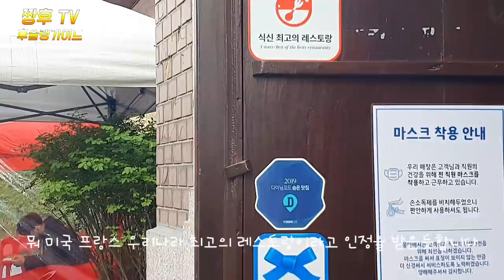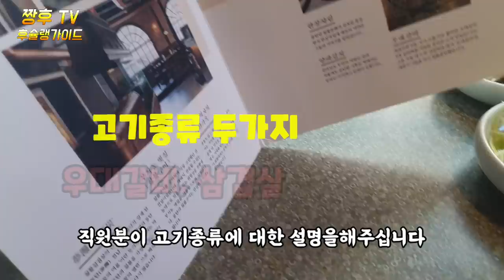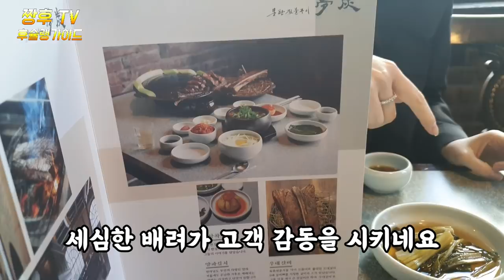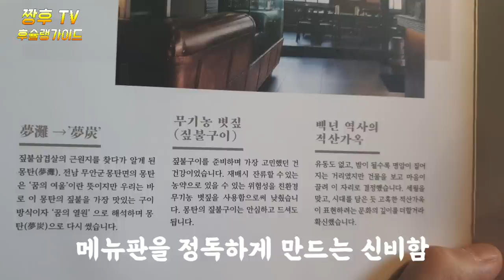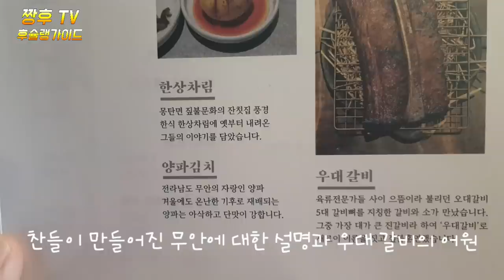매일 가고 싶은 인생 맛집 짚불갈비,삼겹살 .I went to the sacred place of insiders who wait for 4 hours.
너무 웨이팅이 길어서 실패한 몽탄을 이번엔 성공하고 왔습니다.
인싸들의 성지라고 불리는 이곳이 왜 이렇게 웨이팅이 있는지 그리고 솔직한 리뷰를 전달해 드립니다 .

☆시청자맛집 제보

☆몽탄

서울 용산구 백범로99길 50

매일 16:00 - 23:30

Mongtan, who failed due to too long waiting, succeeded this time.
This place, called the sacred place of insiders, has such a wait and gives you an honest review.

☆ Viewers' Restaurant Report

☆Mongtan

Baekbeom-ro 99-gil, Yongsan-gu, Seoul, 50

16:00 to 23:30 every day

魏婷婷因太长而失败的梦丹,这次终于成功了。
这里被称为"仁师们的圣地",为什么会有这样的活动呢?

☆如果您喜欢看视频的话,喜欢和订阅对内容制作有很大的帮助。

谢谢您收看。

☆观众美食店举报

首尔龙山区白凡路九九街50

每天16:00 - 23:30

あまりにもウェイティングが長くて失敗したモンタンを 今回は成功してきました。
インサたちの聖地と呼ばれるここがどうしてこんなにウェイティングがあるのか、そして率直なレビューをお伝えします。

醫 映像を楽しんでいただけたら嬉しいです。と購読はコンテンツ制作に大きく役立ちます。

■視聴者グルメ情報

ソウル龍山区白凡路99キル50

毎日 16:00 - 23:30

Lần này mình đã thành công trong việc hoàn thành nhiệm vụ của Montan, người đã thất bại vì chờ đợi quá lâu.
Nơi này được gọi là thánh địa của các nhân viên, chúng tôi sẽ gửi đến các bạn những đánh giá chân thật và lý do tại sao nơi này lại có lượn sóng như vậy.

☆ Nếu các bạn xem video vui vẻ thì tốt quá. Việc đặt mua nội dung sẽ có sức mạnh rất nhiều.

▁감사합니다 Cảm ơn các bạn đã theo dõi.

☆ Thông báo nhà hàng ngon của khán giả

☆Montan

Đường 99 Baekbeomro, quận Yongsan, Seoul 50

Mỗi ngày từ 16h đến 23h30.

พวกเราเนี่ย เวลดันตัวยาวจนล้มเหลว รอบนี้ก็มาประสบความสําเร็จนะครับ
และมันถูกเรียกว่า "วิหารแห่งเกียรติ" "ทําไม" จึงเป็นบทเรียนที่ซื่อตรงมาก

ถ้าหากทุกคนชมวิดิโออย่างสนุกสนาน ก็ดีค่ะและสมัครสมาชิกนั้นลําบากกับการผลิตเนื้อหาค่ะ

ขอบคุณที่ใช้บริการนะคะ

ข่าวจากปากต่อปาก

กระสุนลูกหลง

แพคบอมกู โซล แพคบอมโล กิล 50

ทุกวัน 16:00 - 23:30

หน้าเว็บ:httts://m.

Terlalu lama melakukan waveform, dan saat ini dia berhasil.
Kami akan memberikan ulasan yang jujur di sini, yang disebut tempat suci untuk orang-orang murah.

kain yang bercorak batik

denting

kumulonimbus

Jalan Yongsang, Seoul.

16:00 - 230 setiap hari.